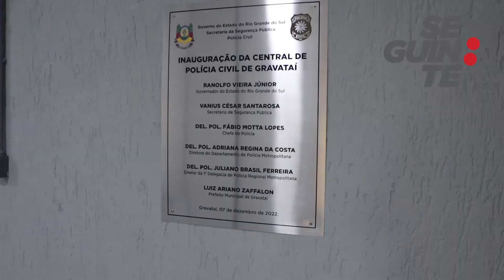SEGURANÇA | Gravataí tem nova Central de Polícia; Conheça por dentro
Gravataí tem nova Central de Polícia numa parceria entre Prefeitura e Estado. Siga mais em seguinte.inf.br